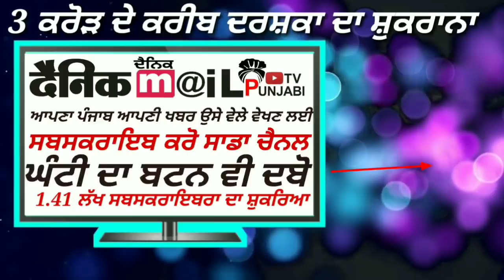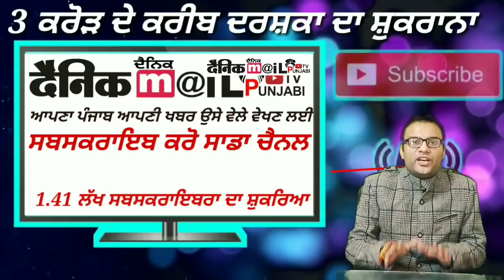DAINIKMAIL PUNJABI TV SEVEN IN ONE NEWS WATCH NEWS WHICH YOU MUST KNOW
jetairways pregnantwomens punjabinews DAINIKMAIL PUNJABI TV IS PART OF NORTH INDIA'S FASTEST GROWING DIGITAL NEWS PORTAL NEWS RELATED PUNJAB, SIKH POLITICS AD CURREN AFFAIRS